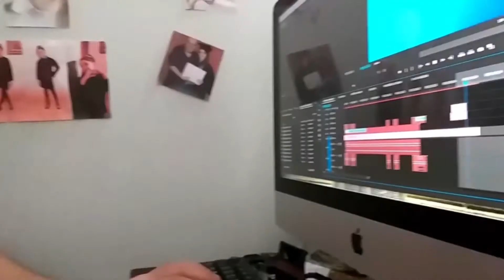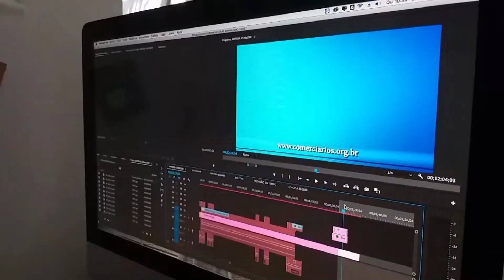Muitos trabalhadores no Brasil ainda não voltaram ao trabalho presencial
E quem está empregado, também vive um momento diferente. O Instituto Brasileiro de Geografia e Estatística (IBGE) divulgou hoje os dados sobre o trabalho home office. Mesmo com o retorno das atividades, um número considerável de trabalhadores do país continua trabalhando em casa.